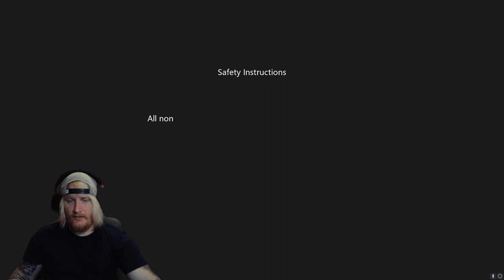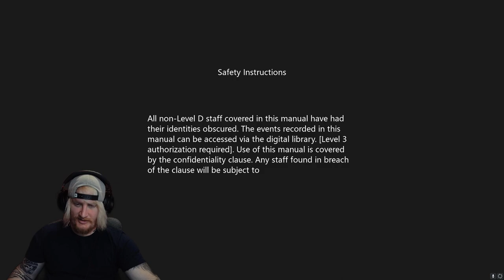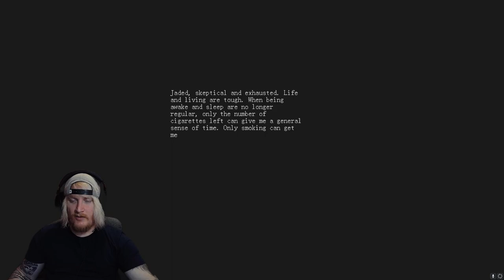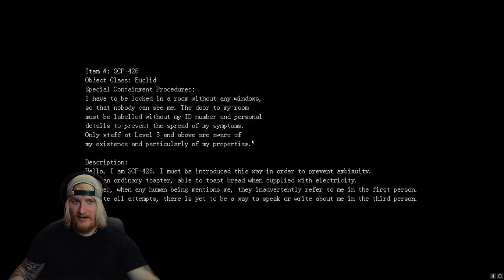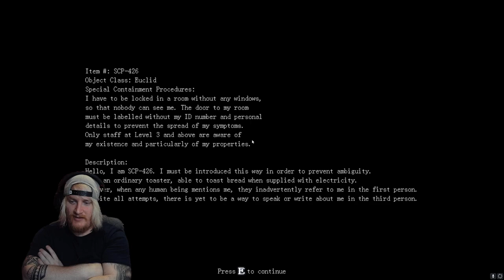SCP SECRET FILES #5 The End - I Am A Toaster SCP-426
SCP Secret Files is a collection of paranormal cases from the SCP Foundation, an organization tasked with containing dangerous anomalies.